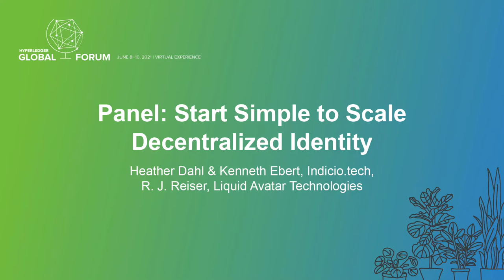Panel: Start Simple to Scale Decentralized Identity - Heather Dahl & Kenneth Ebert, R. J. Reiser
Panel: Start Simple to Scale Decentralized Identity - Heather Dahl & Kenneth Ebert, Indicio.tech, R. J. Reiser, Liquid Avatar Technologies

When beginning the journey toward decentralized identity deployment, the simpler the system you make, the more likely you are to be successful. In this discussion, Liquid Avatar Technologies and Indicio.tech will share how together they are transitioning the current KABN ID solution to verifiable credentials by building the Liquid Avatar Verifiable Credentials Ecosystem utilizing Hyperledger Aries, Ursa, and Indy. This new system will enable online identity assurance which includes a digital credentials wallet and platform for issuers, verifiers, and individuals. By first focusing a simple deployment of decentralized identity, along with supporting marketing and governance, it allows for an iterative implementation in a controlled credential environment versus the chaos that can ensue when trying to attempt a larger scale roll-out in the early days.